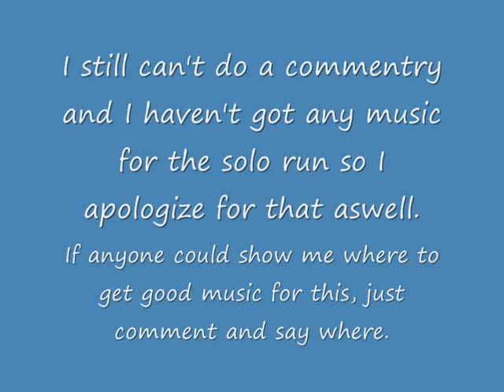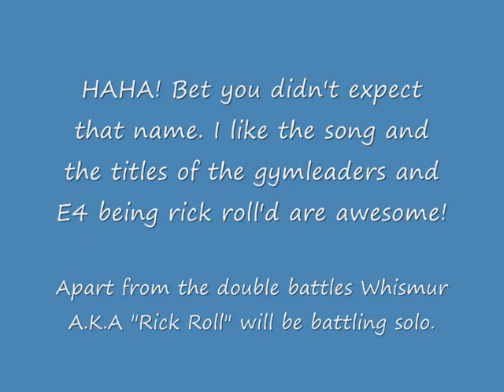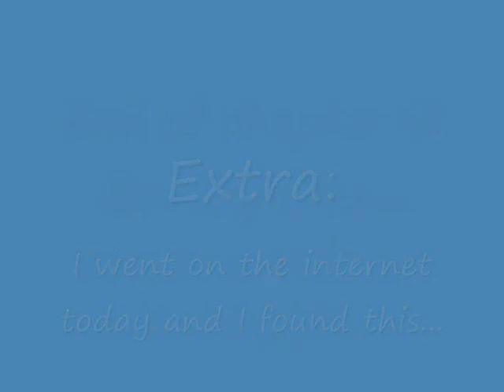Emerald Whismur Chapter 4: Rustboro to Whismur!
Pokémon Emerald Whismur Solo Run
Chapter 4: Rustboro to Whismur!

In this chapter, we finally catch a Whismur, name it and start a long training session for the gym.